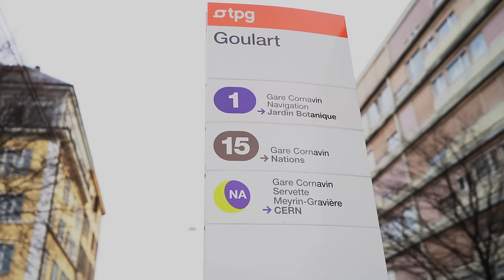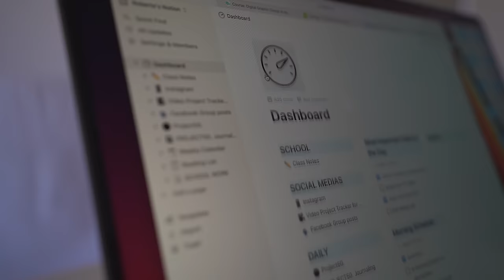Como crear auto disciplina y dejar de procrastinar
Que onda hermanos! El dia de hoy les traigo un vlog de algunas herramientas que me han ayudado a el poder mantener mi rutina diaria intacta, y a el poder crear auto-disciplina y dejar de procrastinar.

Dejenme en los comentarios que tipo de contenido quisieran ver y pregúntenme lo que quieran saber un poco mas de mi! De igual manera déjenme saber si disfrutaron del video! Leo todos los comentarios y los tomo muchísimo en cuenta!

ENTRENA CONMIGO EN MI APP POR 20 PESOS!